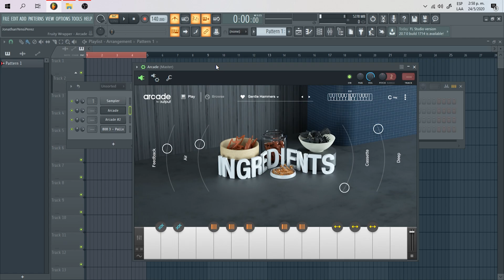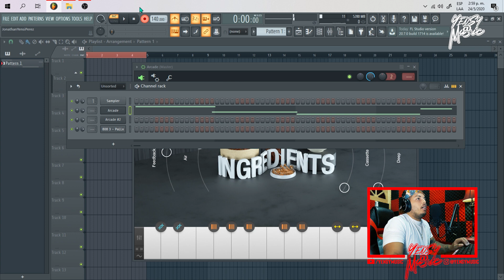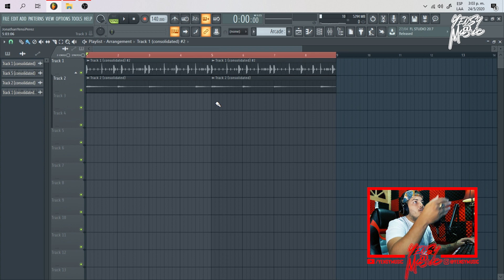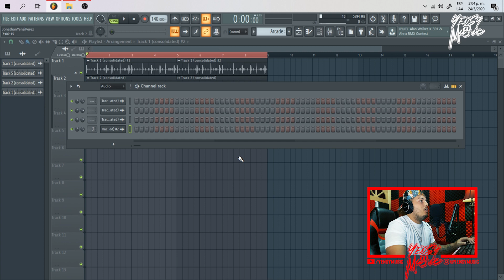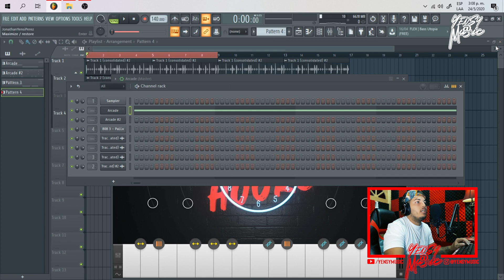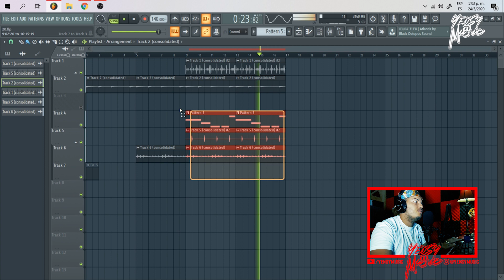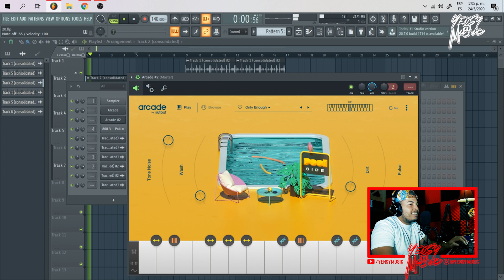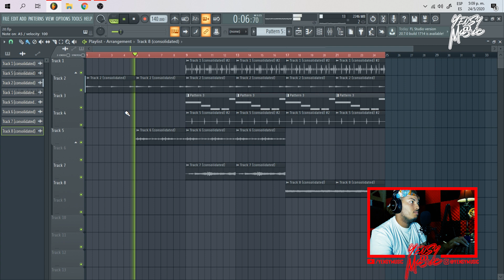Hice Un Beat Solo Usando | El Plugins | OutPut Arcade 2020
► YenSy Beatz - Trap | Hip Hop | Dembow | Reggae | Electro Dance | Pop | Bachata | Mambo | RNB | Reggaeton | RAP | Trapeton | Dancehall | Jazz |